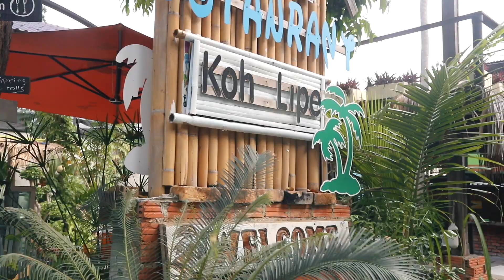THAILAND'S CLEAREST WATER - KOH LIPE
Koh Lipe Thailand has some of the clearest water around. It's also really far south and really expensive. Is it worth it?

We stayed in beautiful Cabana Lipe Beach Resort on sunrise beach.

SnapChat LostLeBlanc
Twitter LostLeBlanc
Facebook LostLeBlanc

Songs:
Nebula - Mr. Fijiwiji (Monstercat)
Take Care of You - Saje
Beethoven - 5th Symphony
Sam Feldt - Runaways (Wild Culture Remix)